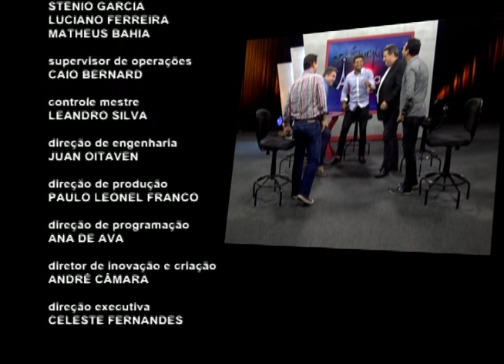Antenados - A fé cristã e o pensamento filosófico - 30/11/2016